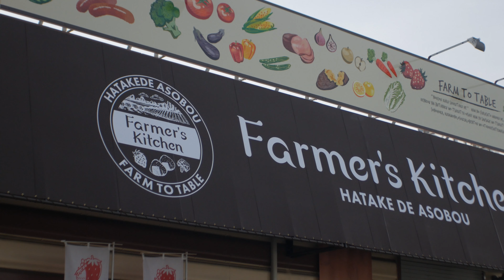舞岡 Yokohama 2021-3 Makinon 28mm F2.8 MC + LUMIX GX7MK2 ( GX80 / GX85 )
戸塚区 舞岡の光景

Panasonic LUMIX GX7MK2 ( GX80 / GX85 ) + オールドレンズ マキナ光学 Makinon 28mm F2.8 MC [ Cheap Vintage Lens ]

All Cut : F2.8

Natural -1 0 0 -1 / H -1 S +1 / WB : Daylight

Look, Color Grading : No

Chris Zabriskie の That Kid in Fourth Grade Who Really Liked the Denver Broncos は、クリエイティブ・コモンズ - 表示 4.0 ライセンスに基づいて使用が許諾されます。